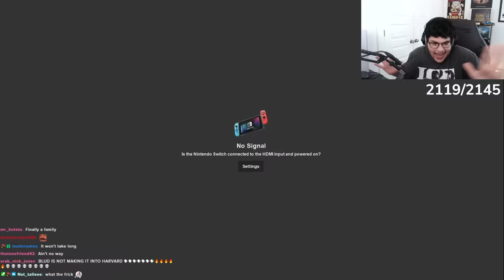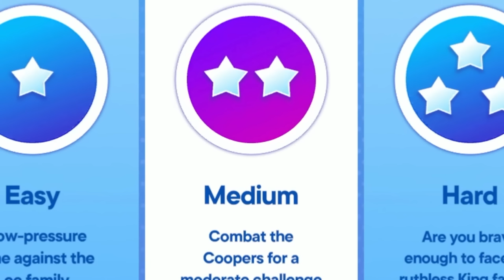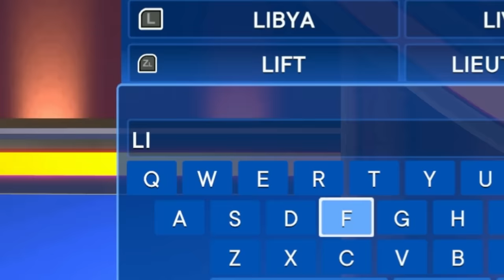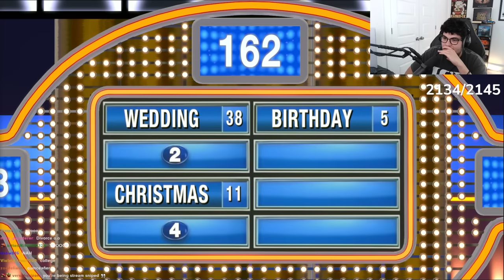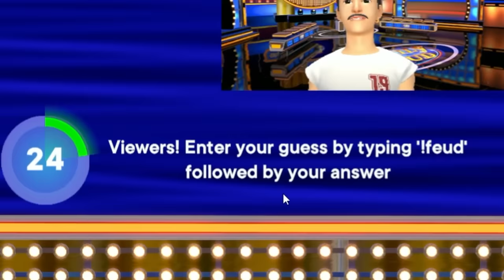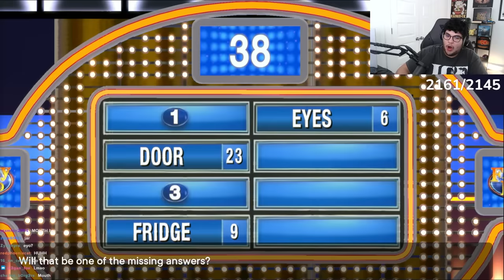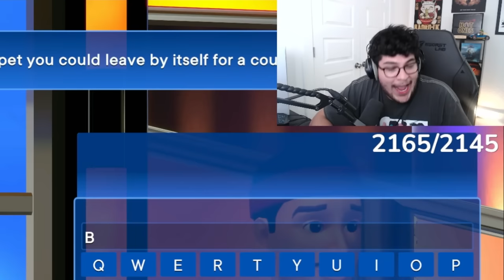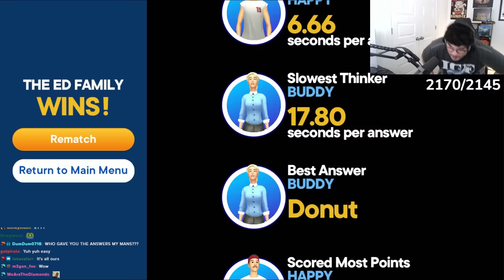I Guest Starred On Family Feud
I'm the best gameshow player ever!